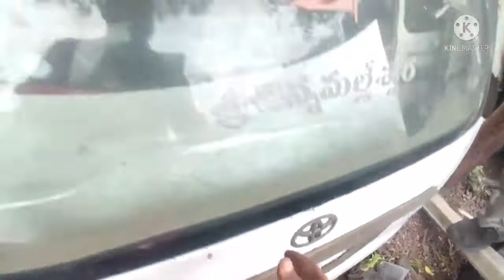Guntur maya bazar view